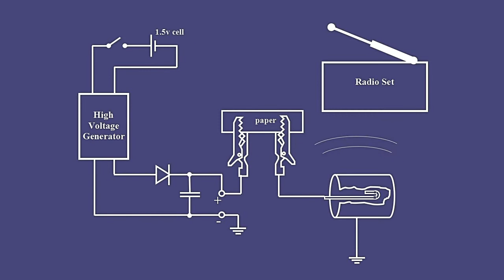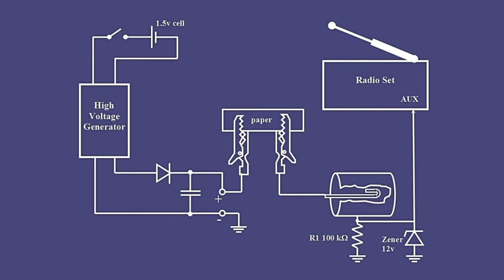Origami Geiger Counter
Homemade Geiger tube demo.